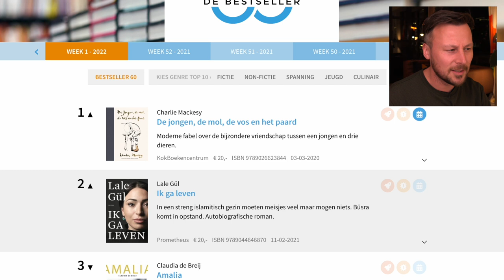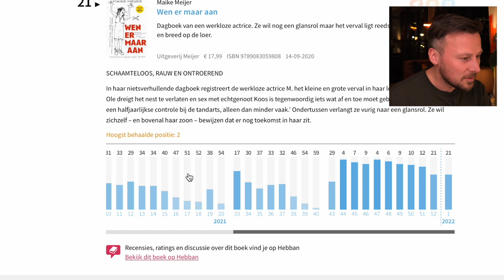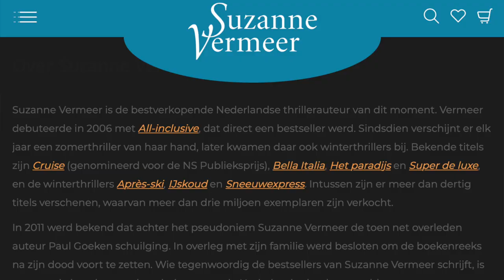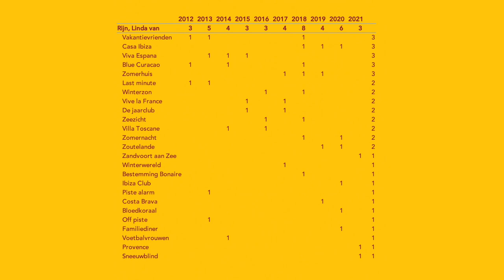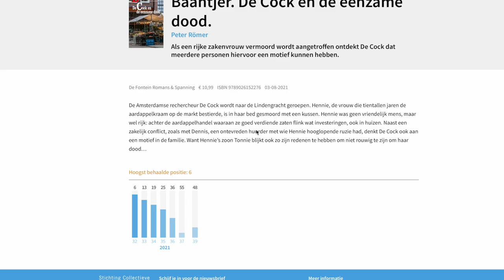'De eerste lijst' - Lezer des Vaderlands / Bestseller 60 (week 1)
De Lezer des Vaderlands bekijkt en bespreekt week 1 van de Bestseller 60 in 2022. De eerste tbr-lijst wordt gemaakt. Over bestselleritus, paradoxenporno, seizoensschrijvers en de usual suspects van de lijst.

Muziek:
MondayHopes - The Champian (via Pixabay)
astrofeq - Lazy & Bluesy (short intro music) (via Pixabay)